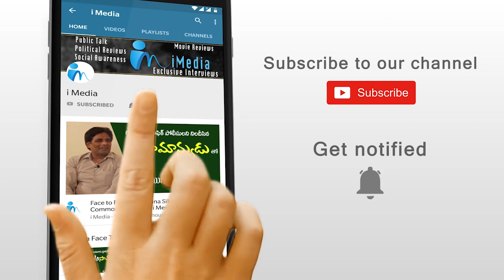Yanamala Nagarjuna Yadav Comedy Punches on Lokesh Language | YSRCP | iMedia